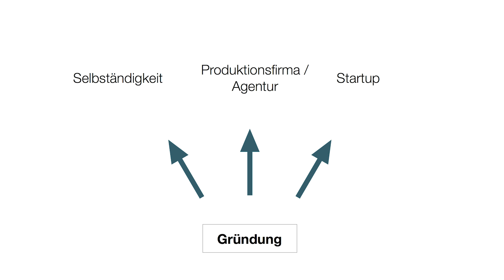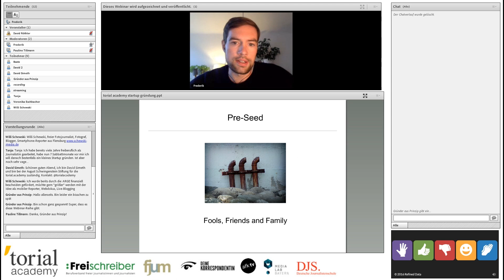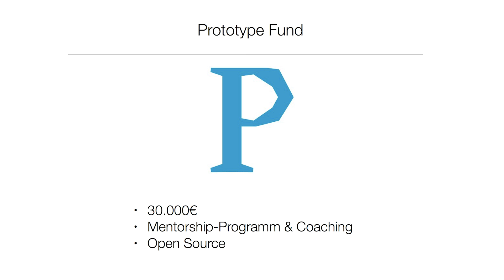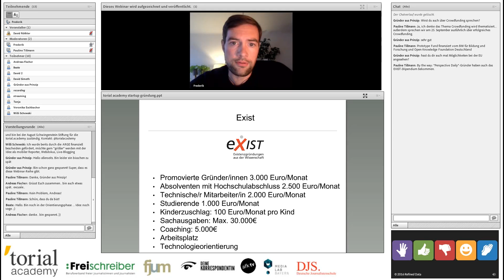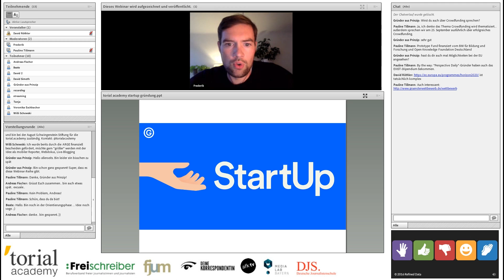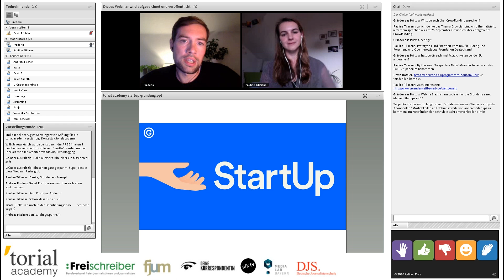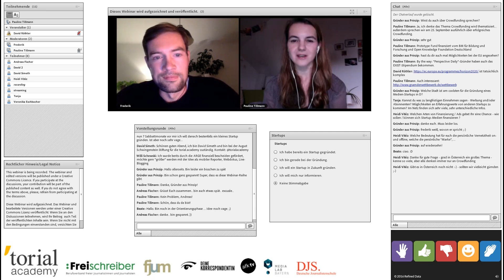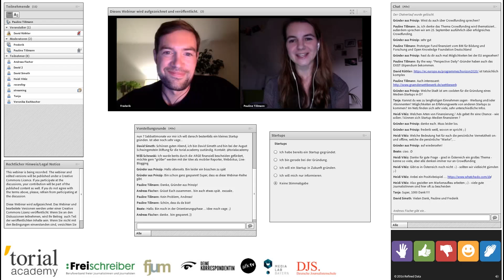Trends im Journalismus 2016 (5) – Gründung eines Medienstartups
Nur Mut! Gründung eines Medienstartups

Gründen ist einfach geworden. Für nahezu jede gute Idee gibt es inzwischen passende Förderprogramme. Der Weg vom Prototypen zum nachhaltigen Geschäftsmodell bleibt dagegen schwer, denn der deutsche Markt ist klein und hart umkämpft. Im fünften Webinar bekommt ihr einen Überblick über alle relevanten Förderprogramme und Investoren, die speziell Medienmachern dabei helfen, Ideen in Produkte zu verwandeln. Referent Frederik Fischer erzählt euch von seinen Erfahrungen, unter anderem in den Bereichen Marketing und Finanzierungsstrategien und dem Umgang mit dem Scheitern.